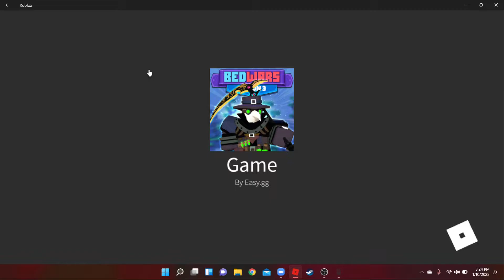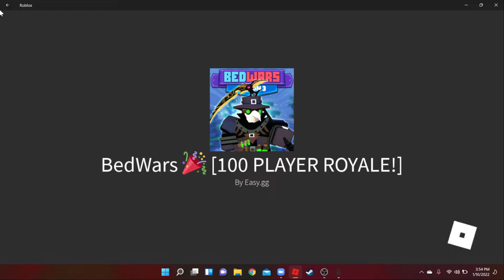Doing a 2 vs 1 in BedWars (Roblox)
I do a 2 vs 1 in BedWars.
I have my friends Ahaan and Pratamesh.